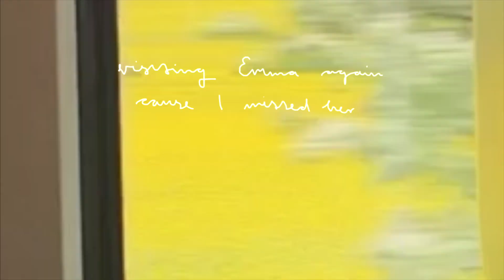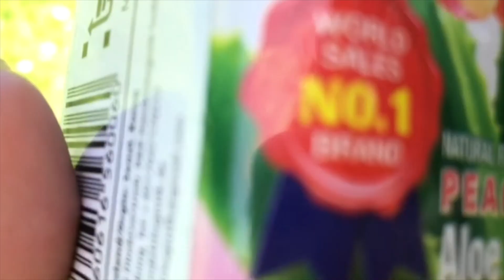covid ⭐︎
hi stranger

lots of luvo
x shirino